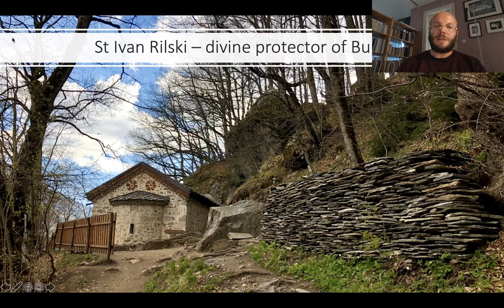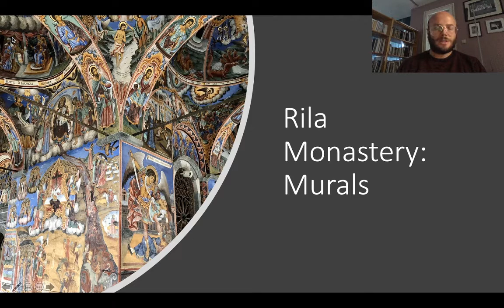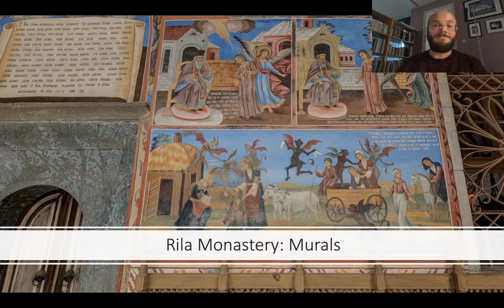Rila Monastery in Bulgaria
Welcome to my virtual tour to Rila monastery, Bulgaria. Included in UNESCO World Heritage list, the monastery is not only the largest in the country, but remains the beating heart of Orthodox Christianity and Bulgarian culture. Situated in the vast forests of Rila mountains, the monastery was founded as a monastic society by St Ivan Rilski in 900s and it's still a pilgrims' magnet. Sit comfortably on your couch and enjoy the tour!